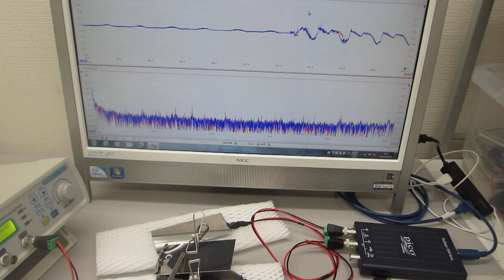超音波の非線形スイープ発振制御実験